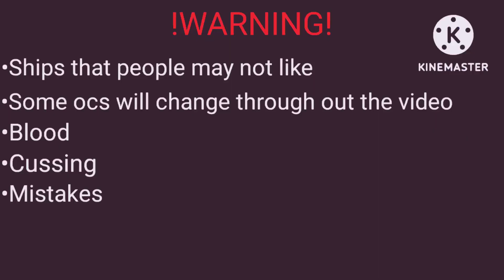William Afton meets the Creepypastas ⚠BLOOD⚠ (Gacha club) •Remake• Dreamer